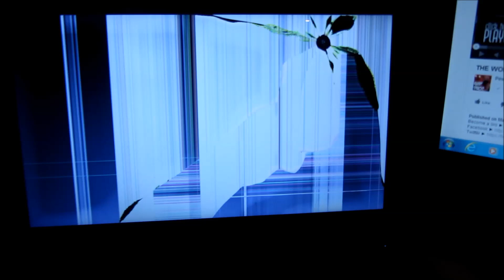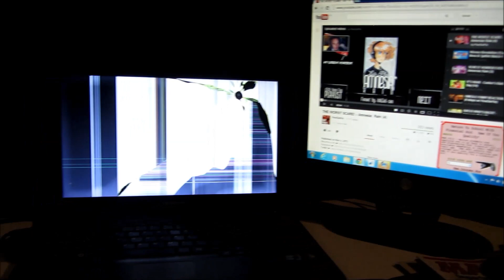Sooo I'm An Idiot...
I'm and idiot... nuff said. JUST REMEMBER THAT I DIDNT HAVE TO MAKE THIS VIDEO!
probably should have thought this through :P